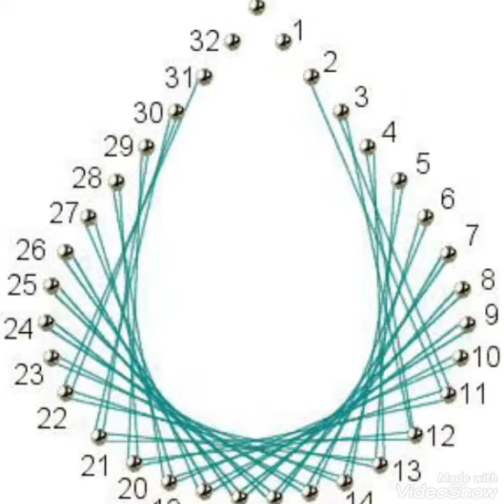String#art unique best trendy super owls 🦉 patterns...